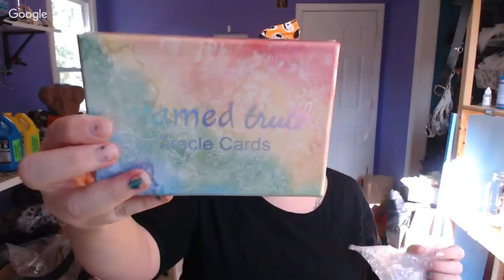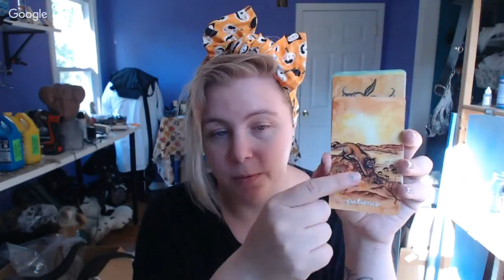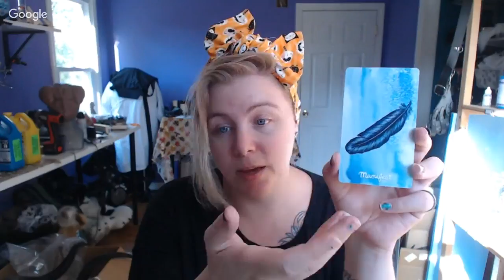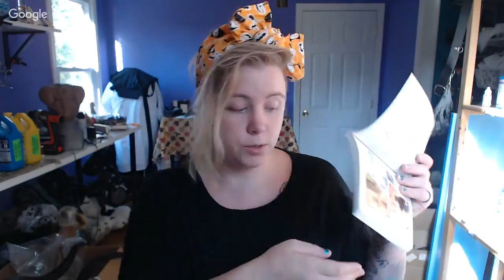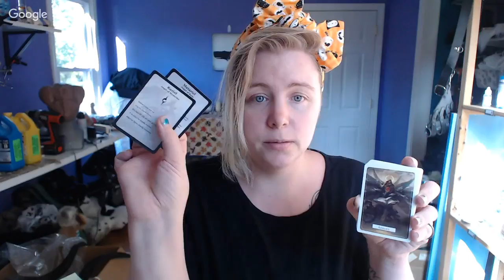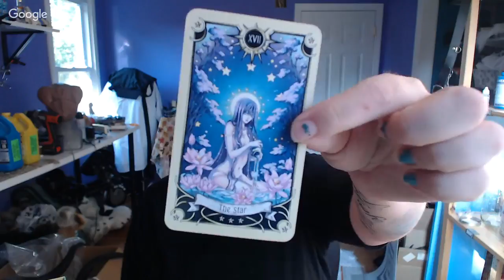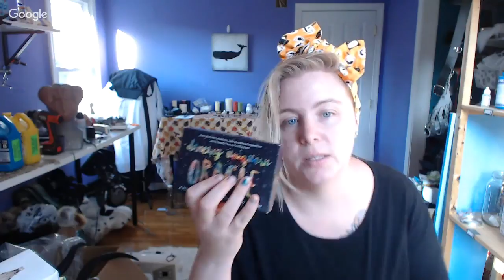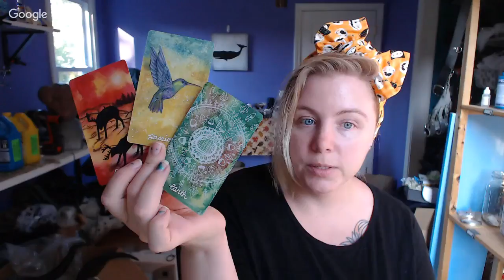Unboxing Untamed Truth Oracle Deck & Mystical Manga Tarot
Today we focused mainly on unboxing the Untamed Truth Oracle, and did a quick unboxing of the Mystical Manga Tarot.